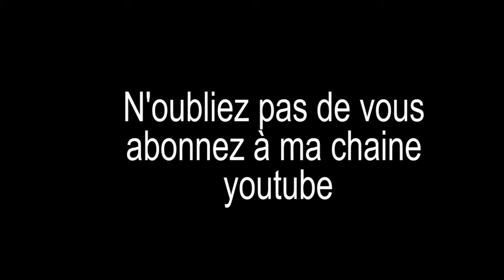Pont Batchenga-Ntui Cameroun (Blog)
Pont Batchenga-Ntui Cameroun (Blog) concernant les avancements de la construction des routes au CAMEROUN.

projets # réalisations # Cameroun #